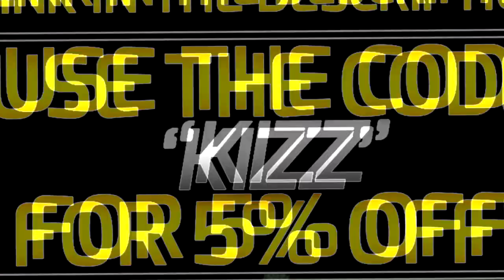FIFA 15 - MOTM LUKAKU IN A PACK + SIF MULLER IN A PACK + 1 MILLION COIN PLAYER!!!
Today we have a FIFA 15 MOTM/TOTW/LEGEND HUNT PACK OPENING! FIFA 15 MOTM LUKAKU IN A PACK + SIF MULLER IN A PACK + 1 MILLION COIN PLAYER!! Can we get TIF MESSI IN A PACK?

FIFA 15 - MOTM LUKAKU IN A PACK + SIF MULLER IN A PACK + 1 MILLION COIN PLAYER!!! CLICK HERE FOR THE CHEAPEST FIFA 15 COINS: